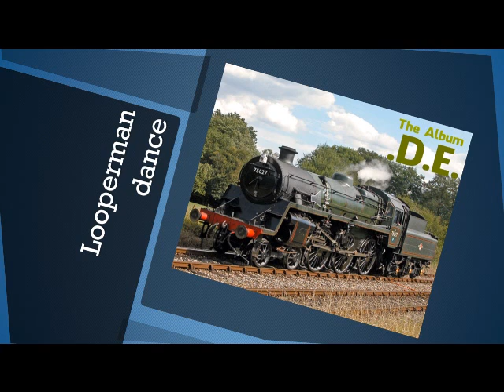Looperman Dance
My second ever original song coming out on the album .D.E.